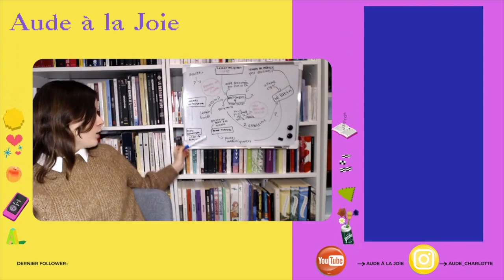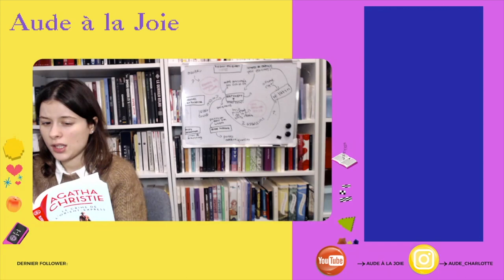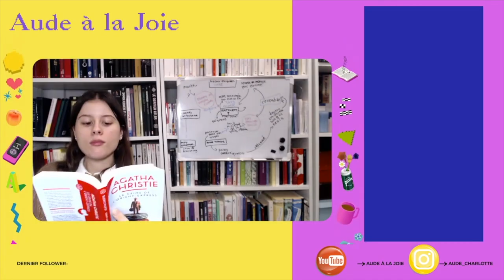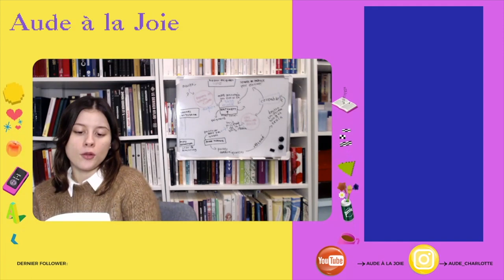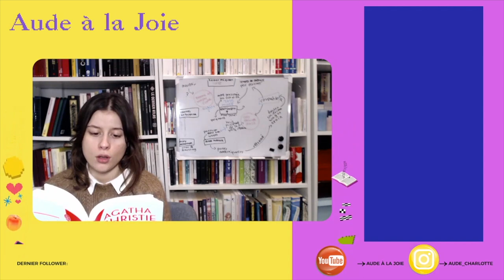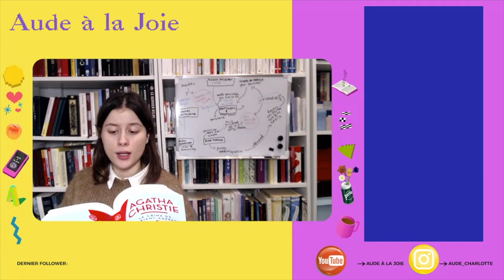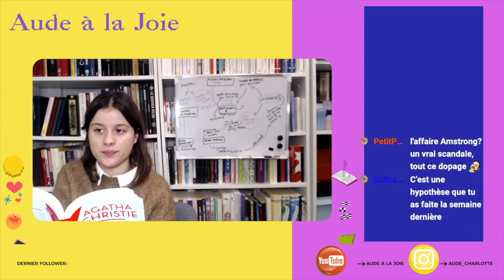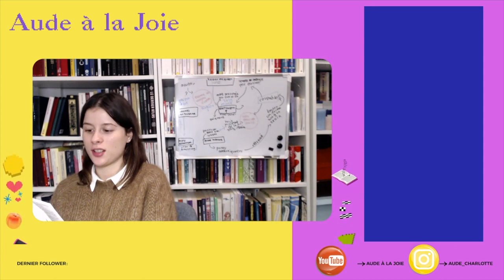Le crime de l'Orient Express - Agatha Christie ⎮ Livre audio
Fin des interrogatoires des suspects !

🥖 MONNAIE DE PAIN 🥖
Si tu te sens extra nice tu peux me faire un don juste ici merci !